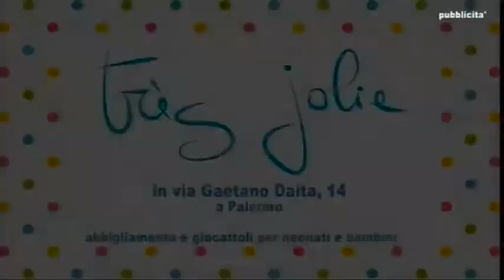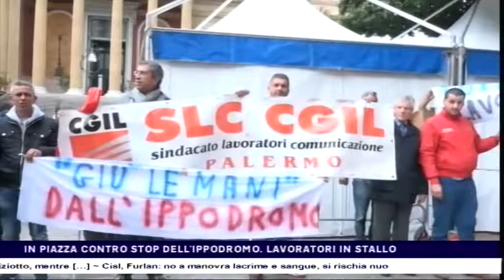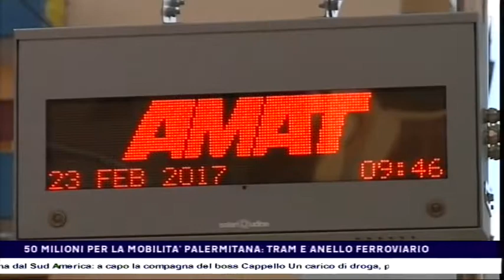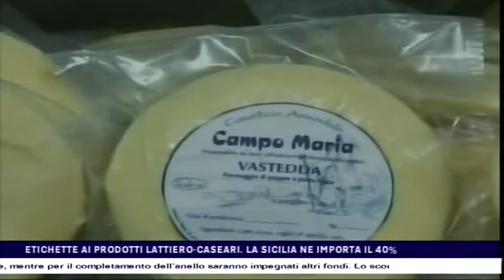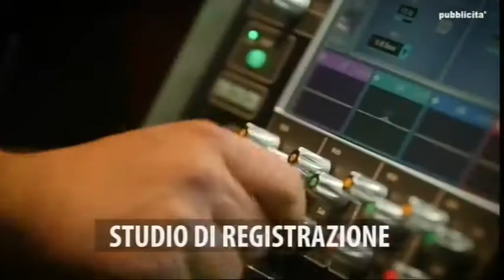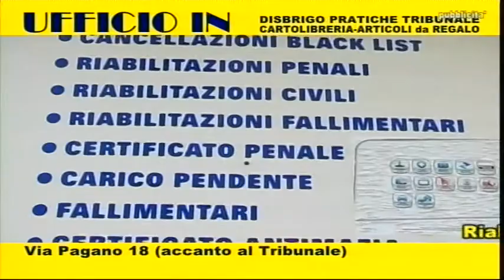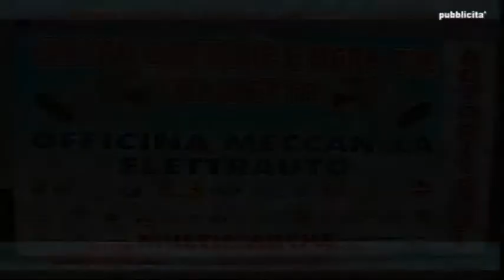CTS notizie del 19-04-2017